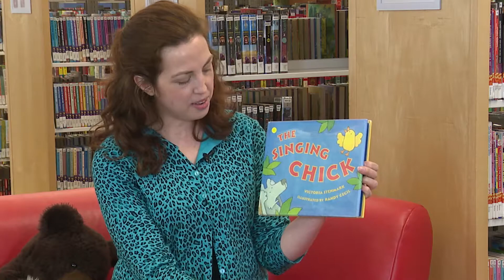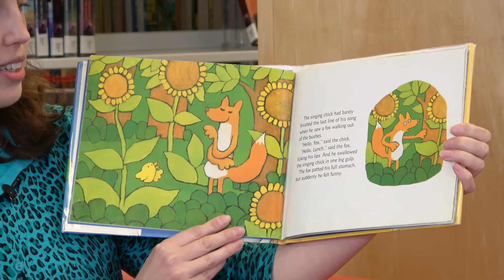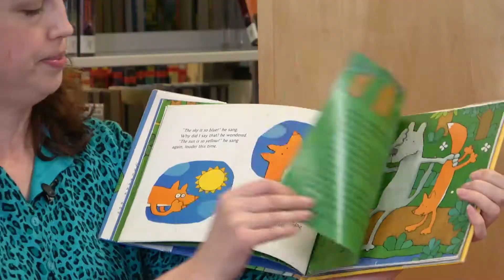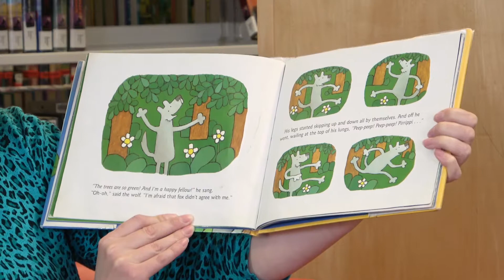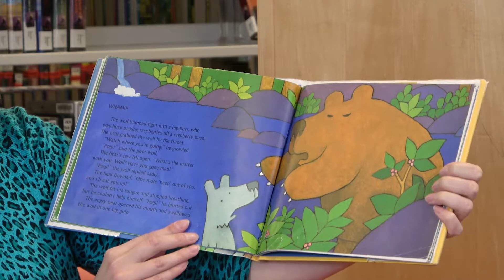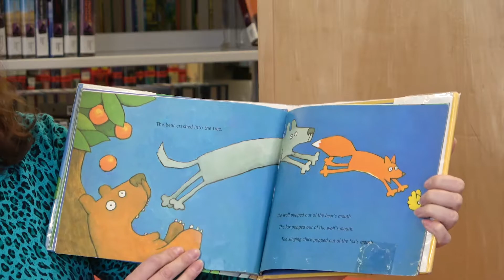FPL Storytime with Sarah and Lauren about "Bears"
Fargo Public Library Storytime about bears from April 29, 2020.
"The Singing Chick" by Victoria Stenmark and illustrated by Randy Cecil is being read with permission from Macmillan